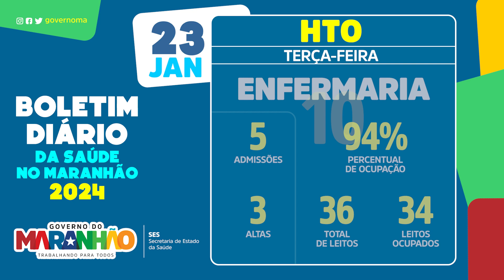Boletim de atendimentos do Hospital de Traumatologia e Ortopedia do Maranhão (HTO), 23 de Janeiro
🏥O GovernoMA tem um compromisso diário com a saúde da nossa gente.

📃 Confira o que foi realizado nesta terça-feira, 23, no HTO.